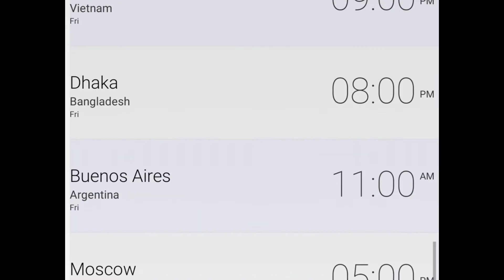Love After World Domination Episode 3 Release Date